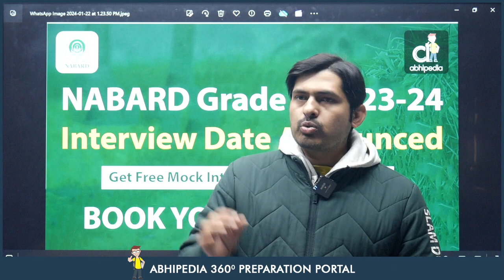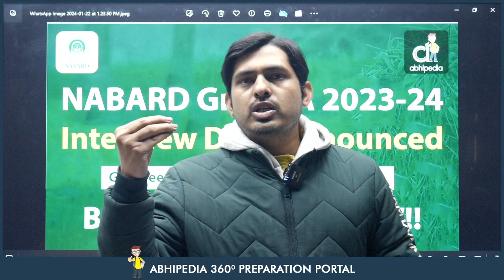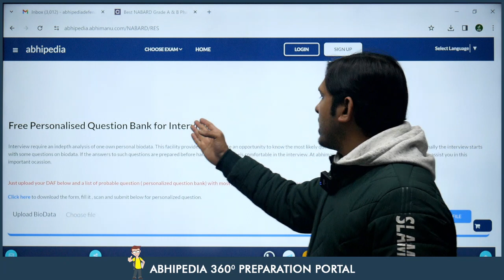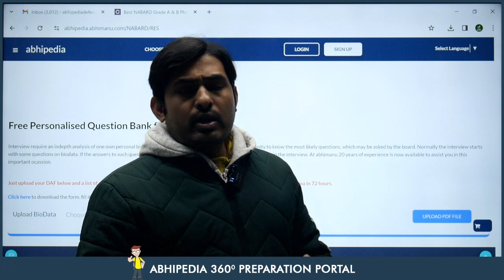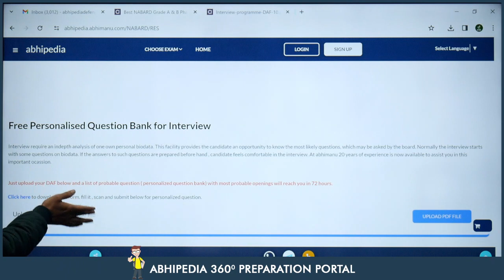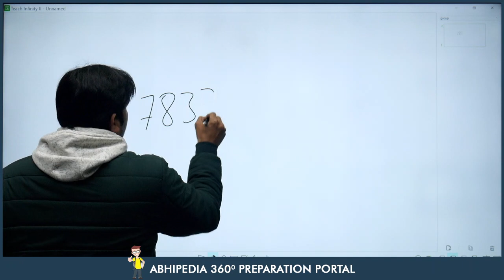NABARD Grade A Exam 2023 | Interview Preparation with abhipedia | Mock Interview | By abhipedia